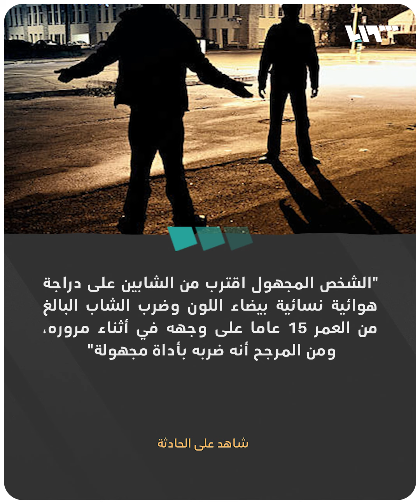اعتداء عنصري على فتى سوري في ألمانيا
WARNING: This video contains graphic content and may be upsetting to some people
كان يرتدي "زيّا إسلاميّا!"
اعتداء عنصري على فتى سوري في ألمانيا.. إليك التفاصيل

يمكنكم متابعتنا عبر وسائل التواصل الاجتماعي المختلفة:
فيس بوك: